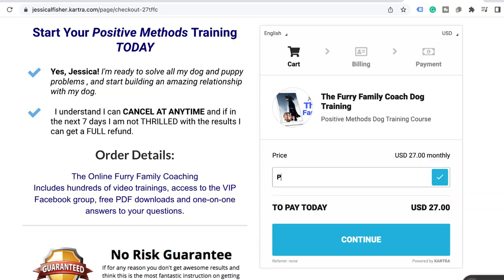Balanced Training What Is It? And Why I Won't Use It